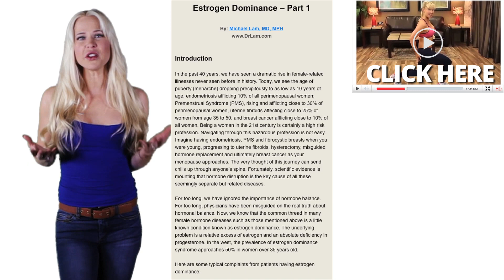Getting In Shape Can Make You Look Years Younger (This Woman Proves It!)